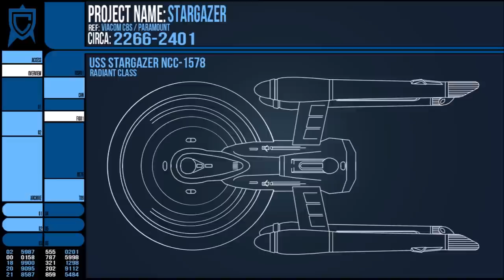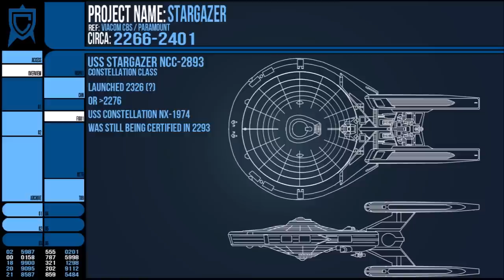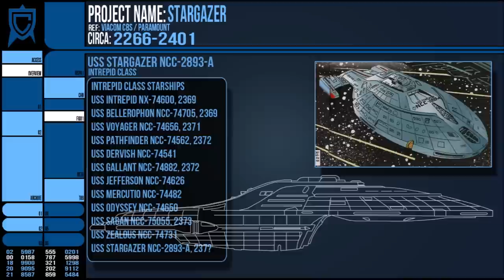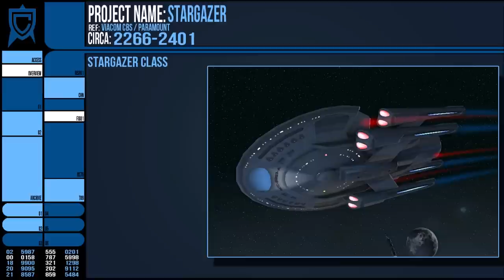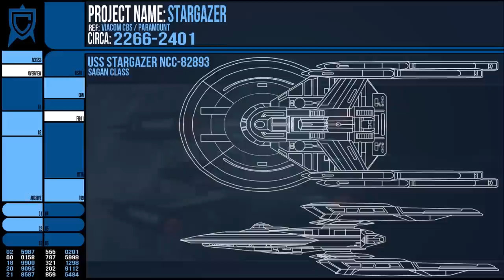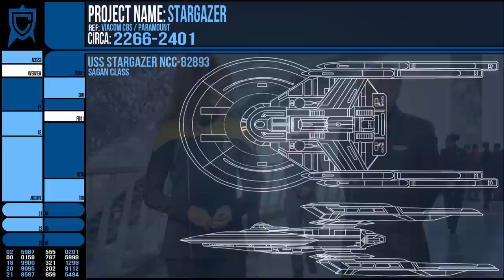The STARGAZER Legacy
The USS Stargazer was Captain Jean-Luc Picard's first command and the namesake of several vessels in the lore including two new ones from Picard, the Sagan Class and the Radiant Class.

Star Trek, Star Trek Enterprise/Voyager/Deep Space Nine/Discovery/Lower Decks/Picard/Prodigy and The Next Generation are all owned and distributed by CBS.
Image stills are from Trekcore